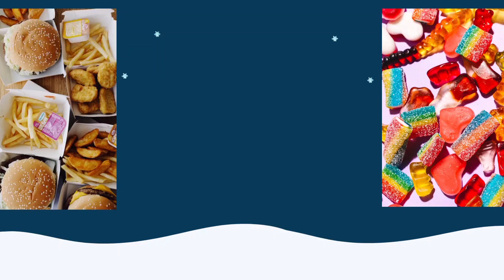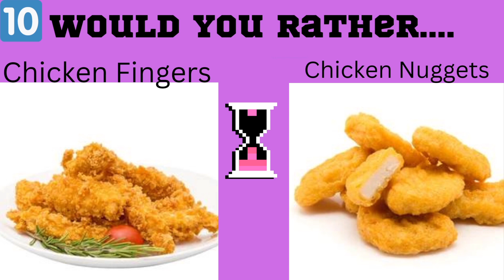Would You Rather..... Junk Food Edition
Fun game to play with friends or family. Eee what your friends would choose.